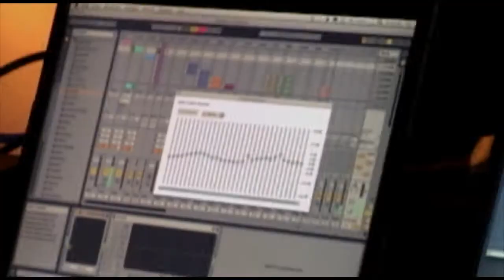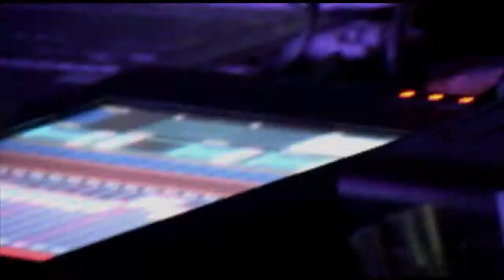Alva Noto & Byetone @ Sesc Pompéia